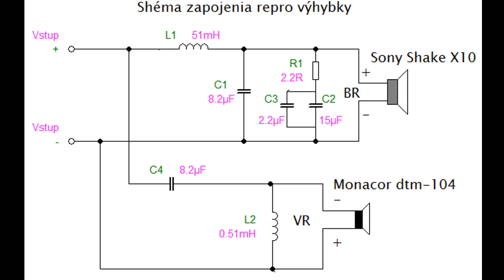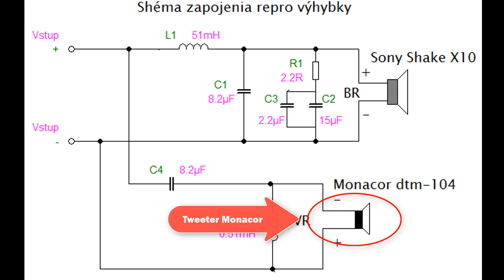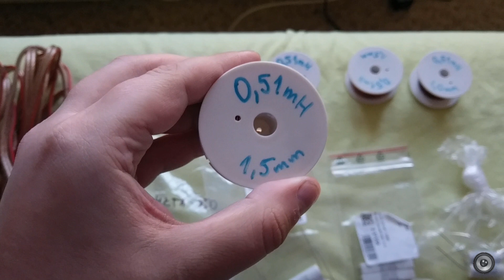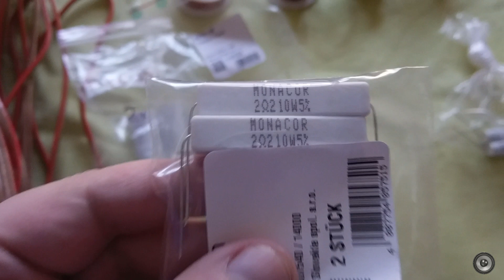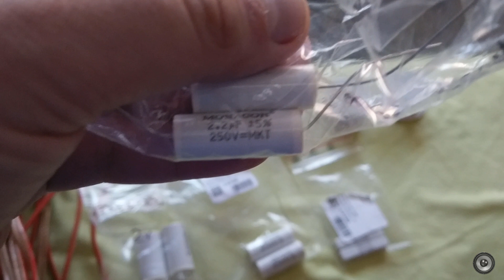How To Design A Crossover - Part1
Before designing the crossover, you need to know the crossover frequency and how steep the drop off will be. In my case I have a woofer that has an effective frequency range up to around 4000Hz. The range of the tweeter I’m using is from 2200Hz up to 20,000Hz. So somewhere in the range of 2500Hz to 3000Hz should be the best choice for the crossover point. I opted for the lower, based on what I know about the woofer and the size of the tweeter dome (1 inch).

The slope is the order of the filter. First order is 6db per octave and a 2nd order is 12db per octave, and so on, and there are a few different alignments for these. I chose what’s known as a 2nd order Linkwitz – Riley and the benefits are a moderately steep drop off and the response is flat in the crossover region.

Head spinning yet? This is a dense subject and there’s a lot more to it than I have the time to go into here. I’ll clarify – the title should read How To Make A (Simple) Speaker Crossover, because I’m really just scratching the surface of the topic in this article.

If you really want to delve deeper into the intricacies of crossover design, brace yourself for many, many hours of reading. A good resource is from the man himself, Linkwitz Lab has a ton of accurate information.
And since this is an audio related subject, the deeper you go, the more familiar you will become with the overemphasis on the importance of everything involved, from component quality to the chemical makeup of the coating on the magnet wire used for the coils.